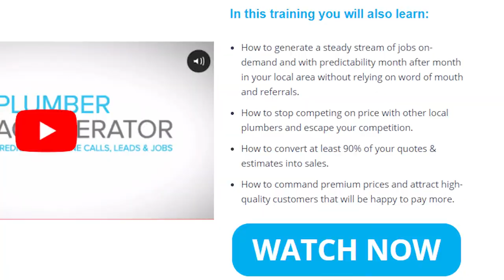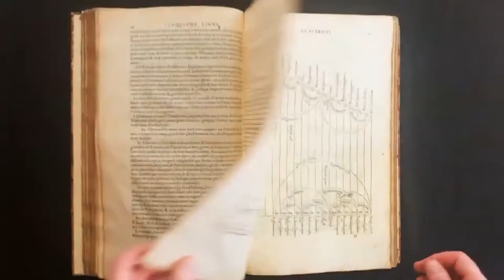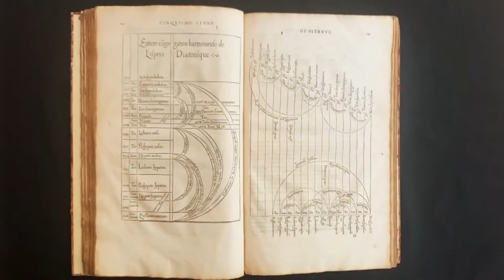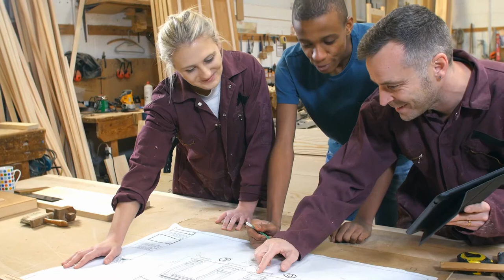Plumbers VS Carpenters.. Which Trade Should You REALLY Choose?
Welcome back to Plumbers District. Today on the channel, we are going to discuss Plumbers vs Carpenters.. Which trade should you choose? Choosing which career path to take is never going to be easy. So we are here to help in deciding if you want to be a plumber or a carpenter.

Becoming a carpenter allows you to build and fix home windows, doors, cabinets and other things. Becoming a plumber allows you to set up and fix pipes, drains, as well as gutters. Whichever of the two, will be a great career choice as it provides a good salary. Check this video out and learn more about Plumbers vs Carpenters.. which trade should you choose?